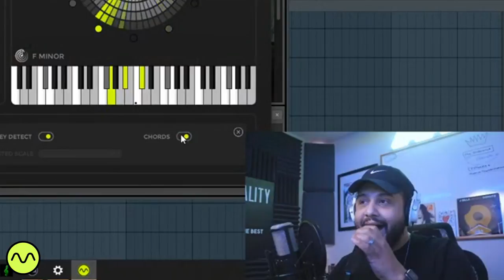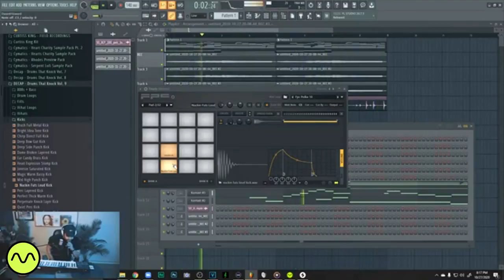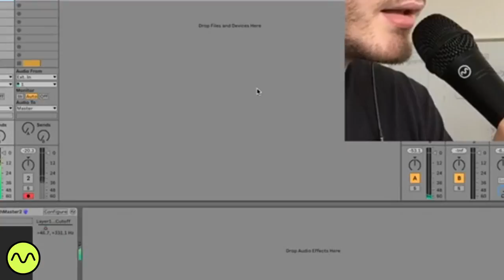Mike Cakez Interview: Talks TikTok, Down Bad Man, & Content Tips | The Curtiss King Podcast (Ep. 84)